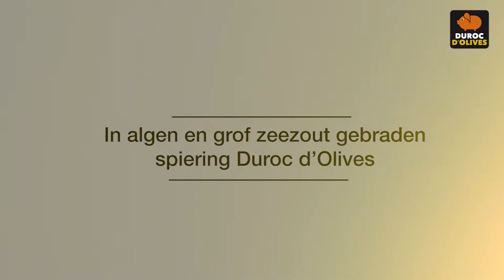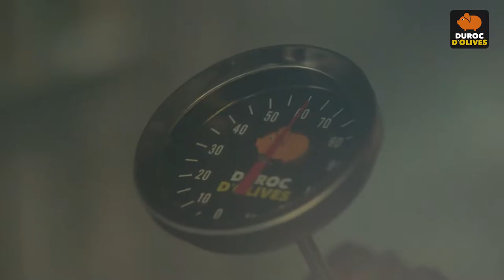Michiel Rabaey - In algen en grof zou gebakken spiering Duroc d'Olives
Michiel Rabaey maakt voor u klaar:
In algen en grof zou gebakken spiering Duroc d'Olives
Eet smakelijk!

Over Duroc d'Olives:

In één oogopslag te herkennen
Met zijn rode vacht en hangende oren onderscheidt het Duroc varken zich van zijn soortgenoten. Toch zijn niet alle Duroc varkens rood: ze gaan van licht goudachtig geel tot diepdonker mahoniebruin. Toch blijft dit een kleurenpalet dat je bij andere varkenssoorten niet vindt. En dat maakt ze op zijn minst bijzonder!
Een intrigerende voorgeschiedenis
Waar komt het Duroc varken vandaan? Over deze vraag circuleren verschillende theorieën. De ene bron vertelt dat het varkensras uit Afrika stamt en via de slavenhandel in Amerika belandde. Een andere theorie beweert dat Columbus het ras van Amerika naar Nova Scotia transporteerde. Wat we zeker weten, is dat onze Duroc varkens afstammen van de Red Durocs uit New York en de Jersey Reds uit New Jersey. Een aannemelijk verhaal waar je geen rode oortjes van krijgt …